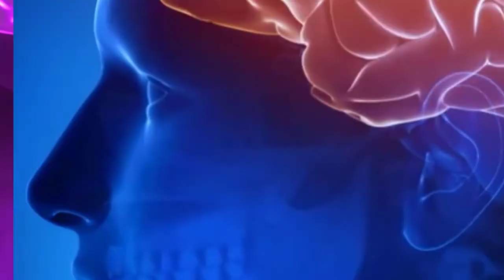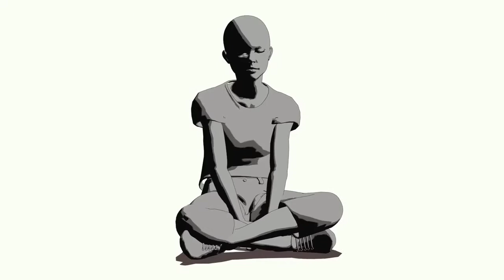الفرق بين الرجل والمرأة: ملخص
لماذا يختلف الرجال عن النساء؟
لماذا تختلف النساء عن الرجال؟
كيف يختلف الرجال والنساء؟